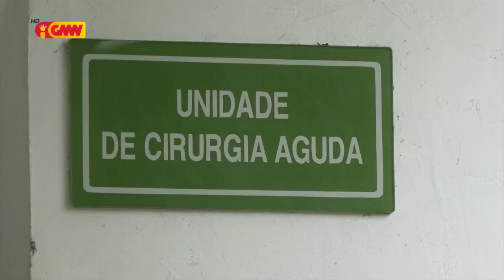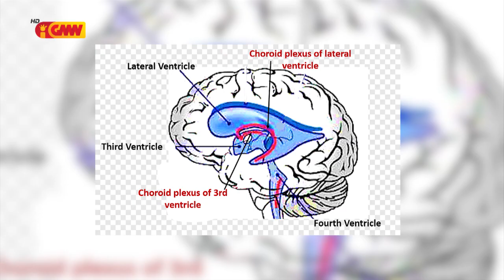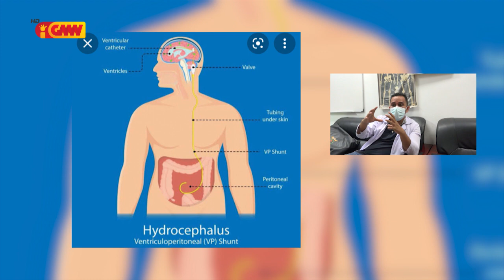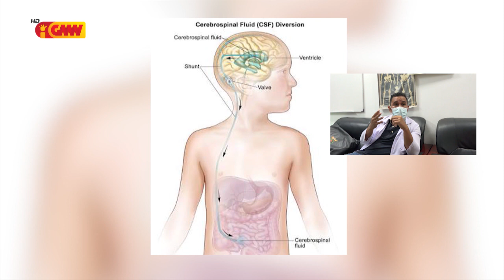Reportajen GMN – Sofrementu “Agustina Da Cunha” moras Hidorsefalus